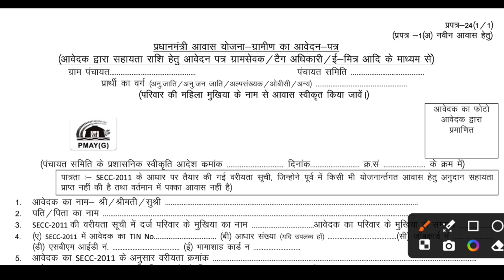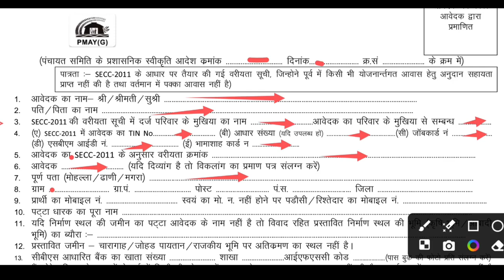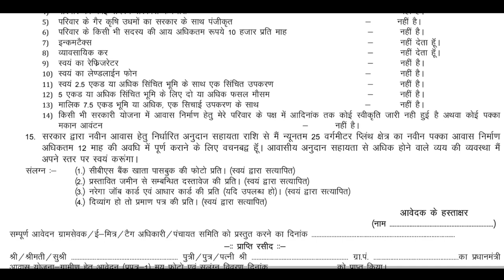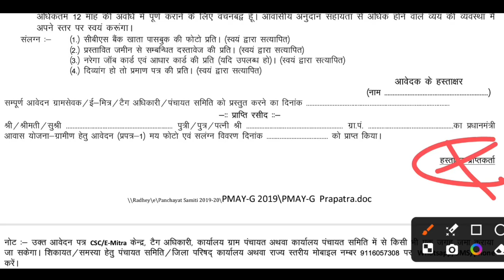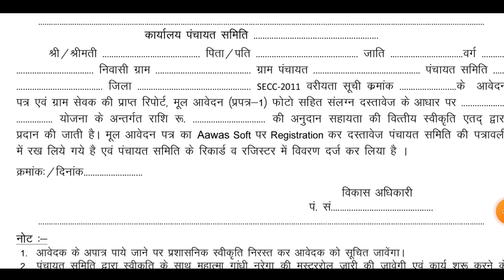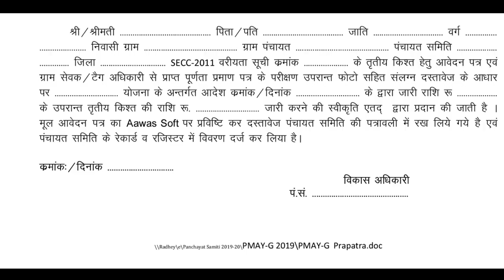प्रधानमंत्री आवास योजना ग्रामीण आवेदन कैसे करें 2024? Online | pm awas yojana gramin Apply 2024